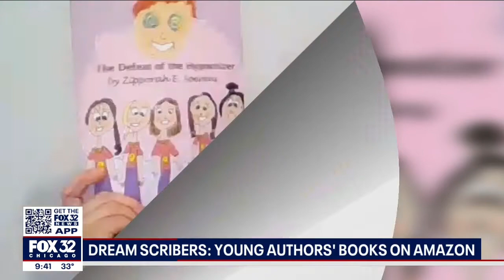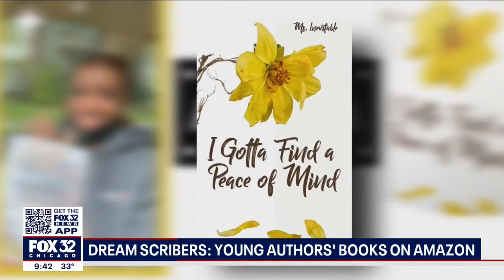DREAM SCRIBERS: TURNING DREAMS INTO REALITY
TURNING THE DREAMS OF YOUNG GIRLS INTO REALITY is what the  Dream Scribers program is doing in Aurora as its young participants become published authors as young as 7 years old.

Fellow author Natalie Bonner, a graduate of West Aurora High School and the CEO of Aurora-based Talented Tenth Social Services, Inc., and program co-creator Tocarra Hayes founded the program  in September 2021 and have already helped 5 girls and young women become publish authors with their books available on Amazon!

Watch the inspiring story by Fox 32 Chicago's Tia Ewing about this history-making program as we celebrate Women's History Month!